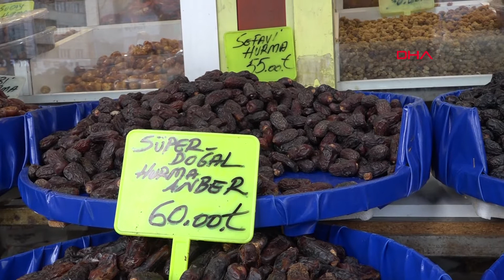Ramazan'ın vazgeçilmezi hurmada da hile yapmışlar! Alırken bunlara dikkat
Ramazan denilince ilk akla gelen şeylerden biri de hurma. Ancak fırsatçılar hurmada bile hileye kalktılar. Özellikle İran ve Libya'dan gelen, şeker oranı düşük hurmaların tatlandırılmak için glikoz şuruplu suya batırıldığını anlatan aktar Koray Özkılıç "İran ve Libya'dan gelen hurmalarda şeker oranı düşük olduğundan satışını hızlandırabilmek için glikoz şuruplu suya batırıyorlar. Bunu tasvip etmiyoruz. Hurma kendisi zaten tatlı, bir de glikoz şurubunun içine girdiği zaman tadı artabilir ama dayanıklılığı azalır" dedi.

Eskişehir'de, ramazan ayıyla hurma satışları artarken aktar Koray Özkılıç, iftar ve sahurların vazgeçilmez lezzeti ile ilgili uyarılarda bulunup, "İran ve Libya'dan gelen hurmaların şeker oranı düşük olduğundan satışını hızlandırabilmek için glikoz şuruplu suya batırıyorlar. En önemlisi şeker hastaları, glikoz şurubunu aldıkları zaman şeker ile ilgili problem yaşayacaklar" dedi.

Arifiye Mahallesi'ndeki dükkanında 17 çeşit hurma satan aktar Koray Özkılıç, ramazan ayında iftar ve sahur sofralarının vazgeçilmezi olan hurma alışverişi konusunda uyarılarda bulundu.

Özellikle İran ve Libya'dan gelen, şeker oranı düşük hurmaların tatlandırılmak için glikoz şuruplu suya batırıldığını anlatan Özkılıç, "Hurma çeşidimiz bol. Arabistan, İran, Tunus, Cezayir ve Libya'dan gelen 17 çeşit hurmamız var. Hurma fiyatları 15 liradan başlıyor, 80 liraya kadar çıkıyor. Hurmanın özelliği; oruçluyken tok tutmasıdır, lif oranı yüksek olduğu için açlık hissettirmemesidir.

İran ve Libya'dan gelen hurmalarda şeker oranı düşük olduğundan satışını hızlandırabilmek için glikoz şuruplu suya batırıyorlar. Bunu tasvip etmiyoruz. Hurma kendisi zaten tatlı, bir de glikoz şurubunun içine girdiği zaman tadı artabilir ama dayanıklılığı azalır. Çok kısa sürede tüketilmesi gerekir. En önemlisi şeker hastaları, glikoz şurubunu aldıkları zaman şeker ile ilgili problem yaşayacaklardır" diye konuştu.

'HURMANIN ŞAHI, MEDİNE MEBRUM HURMASIDIR'
Piyasada satılan, Medine hurmasının genetiği ile oynanarak üretilen Kudüs hurmasının, yumuşak olmasından dolayı yaşlılar tarafından çok tercih edildiğini ancak lif oranı düşük olduğu için vücuda faydasının olmadığını belirten Özkılıç, şunları söyledi:

"En iyisi Medine hurmalarıdır. Lif oranı yüksek olan hurmadır; fakat bunun yanında maalesef her alanda olduğu gibi gıda sektöründe de hurmada bizim Kudüs hurması dediğimiz bir hurma çeşidi var.

Bu hurma, Medine hurmasının genetiği ile oynanarak, yetiştiriliyor. Kudüs hurması yumuşak bir hurma. Bu yüzden yaşlıların çoğunlukla tercih ettikleri bir hurma. Lif oranı düşük, lezzet olarak güzel ama vücuda protein olarak pek bir şey vermeyen bir hurma. Yaşlılar dişlerinden dolayı ekseriyetle bu hurmayı tercih ediyor.

Oysa almış oldukları hurma hiçbir işe yaramaz. Hurmanın şahı Medine Mebrum hurmasıdır. Medine hurması 2-3 yıl kalsa da hiçbir şekilde bozulmaz ve özelliğini kaybetmez.

Çünkü sert hurmadır, lif oranı yüksektir ama Kudüs hurması buzhaneden çıktıktan sonra 1 ay içinde satılmazsa bozulmaya başlar. Lezzeti, tadı kaybolur ve dışında beyazımsı renk meydana gelir."